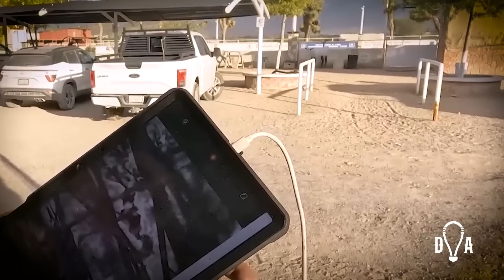¿Qué pasó con Rex?...y otros casos complicados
Como entrenador de caballos a menudo tengo la oportunidad de poner a prueba ciertas habilidades... entre las más importantes están la paciencia y la persistencia.
Hoy quiero presentarles un breve epílogo de los casos más desafiantes que he tenido que enfrentar en los últimos meses con caballos problemáticos; entre ellos uno al que considero uno de mis grandes maestros: El Rex.
Acompáñame a conocer qué ha pasado con cada uno de ellos y cuéntame en los comentarios qué opinas sobre el cambio en estos ejemplares, ¡con gusto te leo! DavidAlonsoDomaNatural.